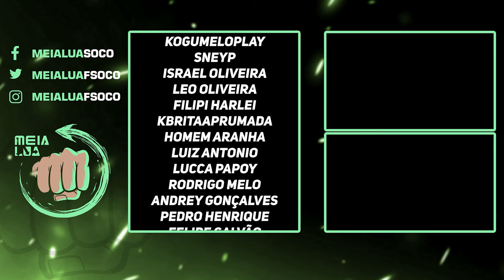MORTAL KOMBAT 1! COMO PEGAR A PEDRA SOMBRIA E ACESSAR ÁREAS BLOQUEADAS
Nosso PC Gamer:
VGA: NVIDIA GeForce RTX 3070ti
Proc: Intel Core i5 10600k 4.1Ghz
Mobo: Asus Z490M Plus
Microfone: HYPERX QuadCast
SSD: TeamGroup T-Force Delta 500gb
Fonte: Corsair TX850 W